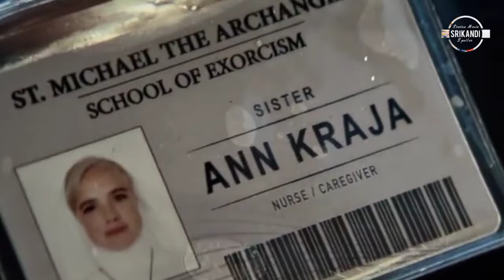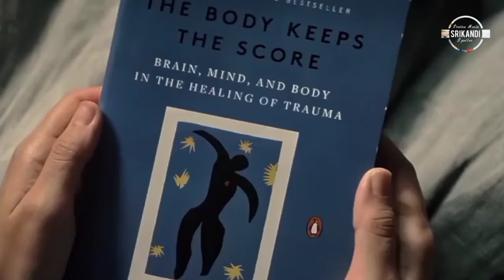Film Horror 2022 | Pengusiran Iblis Ganas Yang Merasuki Jiwa Raga Anak Kecil | Alur Cerita Film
Kuy lanjut aja simak alur ceritanya, Stay Watching Not Sleep. Check in yukkk.

SUBTITTLE :

JAPANESE SUBTITLES,
 KOREAN SUBTITLES,
 ENGLISH SUBTITLES,
 RUSSIAN SUBTITTLE,
 MALAY SUBTITLES,
 THAILAND SUBTITTLE,
 SINGAPORE SUBTITLES,
 CHINESE SUBTITLES,